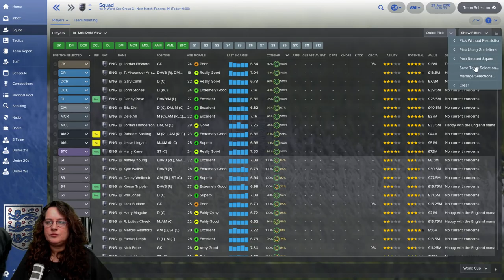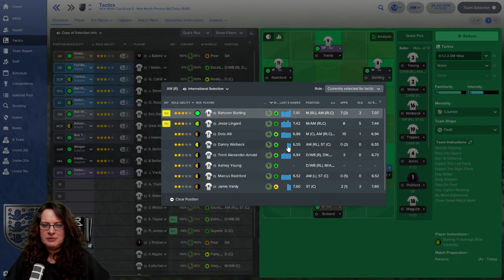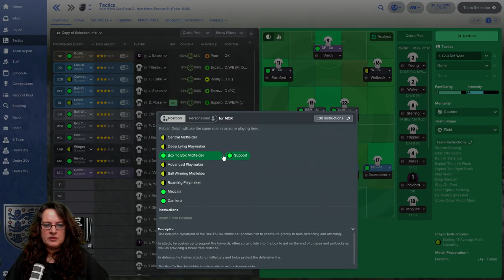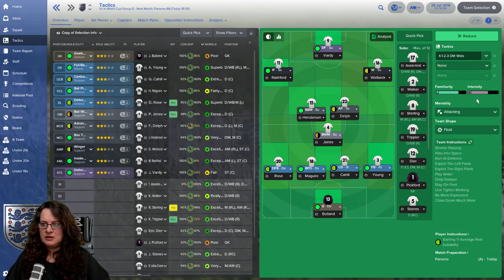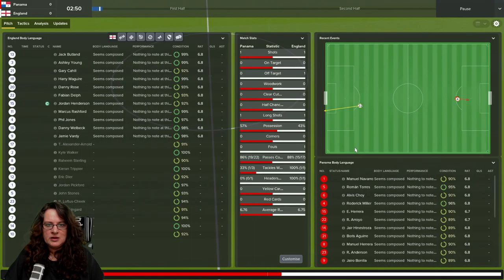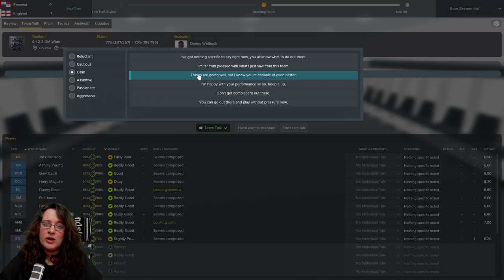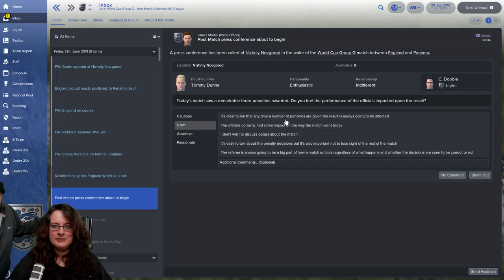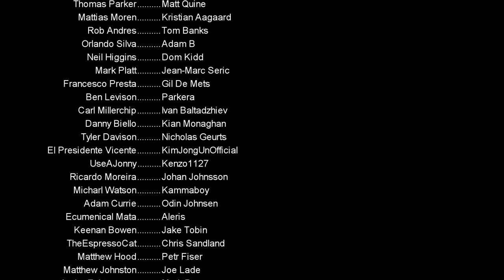FIFA World Cup 2018 - FM18 - The Girlfriend Plays EP4 - England v Panama - Football Manager 2018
Welcome to a brand new Football Manager 2018 series, My girlfriend Curly Doobie takes on the role of England Manager in FM18 for the FIFA World Cup 2018 using Gareths Southgate's exact squad and the same groups as the real World Cup.

Today Curly's England take on Panama in the World Cup group G

Curly doesn't really play Football Manager or even follow football closely so this should be a very fun experiment FM2018 series. Can she do better than Gareth Southgate?

you can download the real fixtures for the World Cup for FM 18 here by watching GoldenFM's video

Send me Stuff for my Mailbox Opening Videos:
Kilkeel
Newry
BT34 4FB
United Kingdom